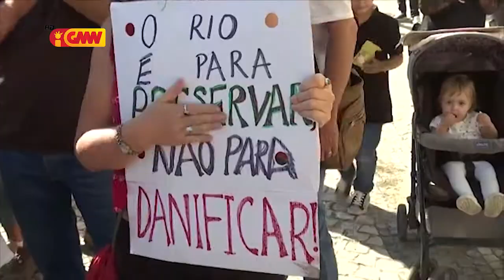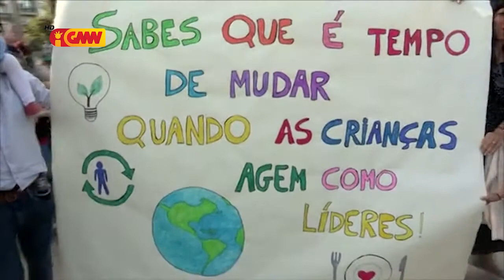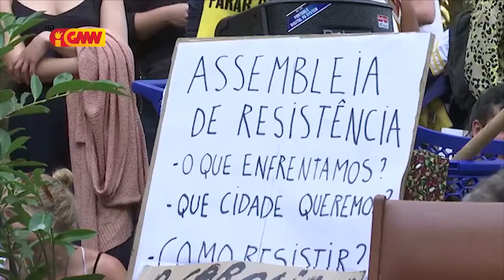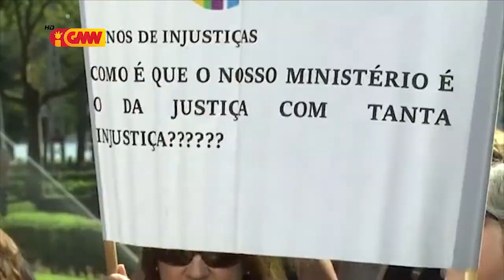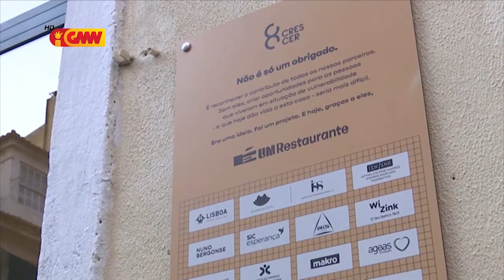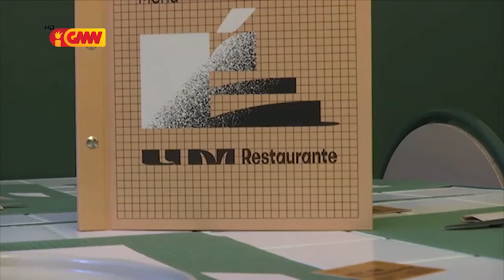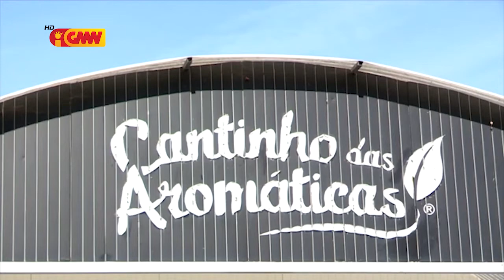CPLP na GMN edição 3 de Outubro de 2019